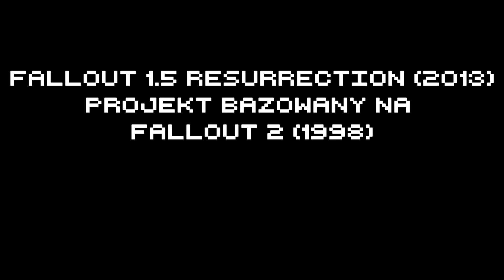Fallout 1.5 Resurrection #28 - Obóz mutantów - Zagrajmy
Modyfikacja Fallouta 2, której akcja toczy się po pierwszej części serii, gdzie w 2170 roku w rejonie byłego Nowego Meksyku przebudzony w jaskini protagonista stara się odzyskać pamięć, ale jedyną wskazówką jaką posiada jest tajemniczy talizman. Na zewnątrz zaś czeka nieprzyjazny postapokaliptyczny świat.